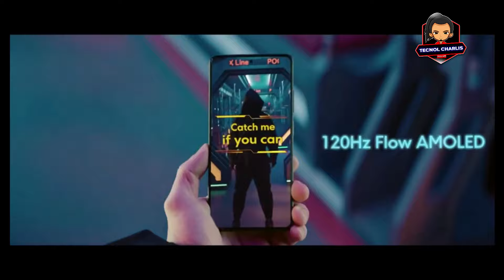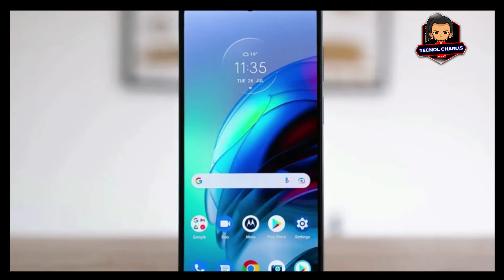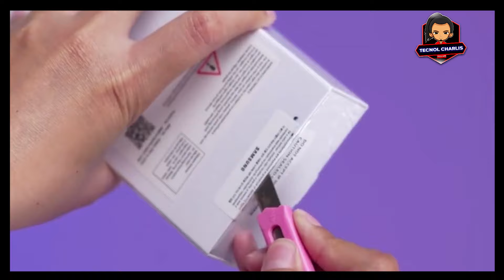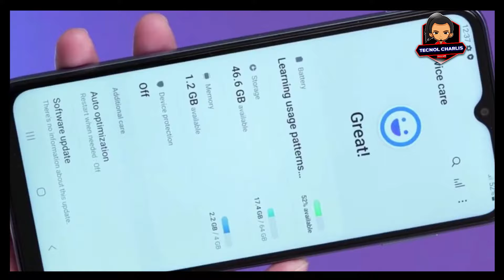TOP 6 Smartphones Económicos con un PROCESADOR IMPRESIONANTE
CELULARES BARATOS con Procesadores Potentes para Jugar

▶Poco X5 Pro 5G
▶OnePlus Nord CE 3 Lite

Lα cσpiα dε εstε vidεσ,
sεяα dεnunciαdα.